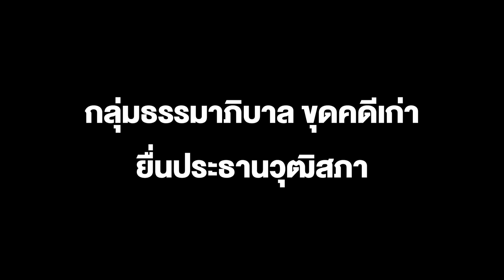กลุ่มธรรมาภิบาล ขุดคดีเก่า ยื่นประธานวุฒิสภา สอบ สว.หมอเปรม ให้ยุติหน้าที่ ปมจับสื่อมวลชนถอดเสื้อผ้า